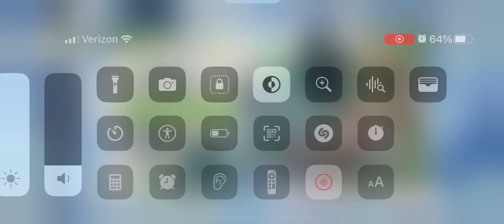Genshin impact Wish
Baizhu 2